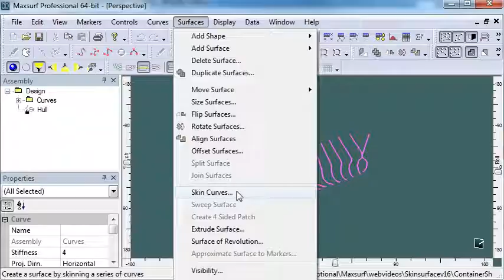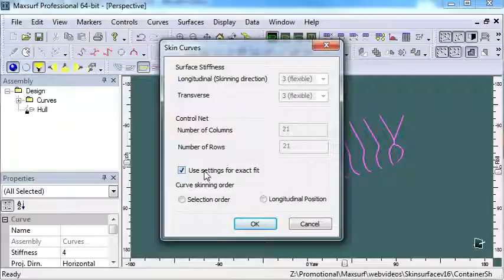MAXSURF Modeler - Skinning Curves around a Bilge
This video features an overview of the skinning algorithm introduced in MAXSURF version 16.